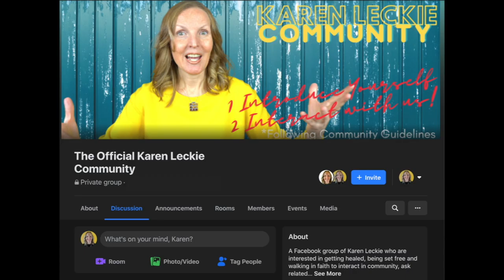More Than An Overcomer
MORE THAN AN OVERCOMER // Karen shares about more than a conqueror kjv, more than a conqueror through christ, more than a conqueror meaning, jesus christ is the name above every name, grace of god definition, grace of god quotes, redemptive names of god, redemption plan of god, jesus as lord of my life, born again christian meaning, jesus as lord, jesus as lord verses, jesus as lord and saviour.

BOOK: One Year Bible Devotional: One Year of Bible Scripture with room to Write, Reflect & Meditate on God's Word
BOOK: One Year Bible Journal: Five Daily Practices to Build an Intimate Relationship with God and Plant God’s Word in Your Heart
BOOK: Daily Prayer with Karen: Five Daily Practices to Build an Intimate Relationship with God and Plant God’s Word in Your Heart

KINDLE BOOK: Jesus is Enough: Our Sufficiency is of God
KINDLE BOOK: Prayer in Uncertain Times: Ten Practices to Walking in Victory in a Spiritual Battle
KINDLE BOOK: Prayer and Fasting for Victory in a Cancer Battle
KINDLE BOOK: One Year Bible Devotional: One Year of Bible Scripture with room to Write, Reflect & Meditate on God's Word

1:1 COACHING.  Karen is accepting applications now for 1:1 or small group coaching. Serious inquiries only please.